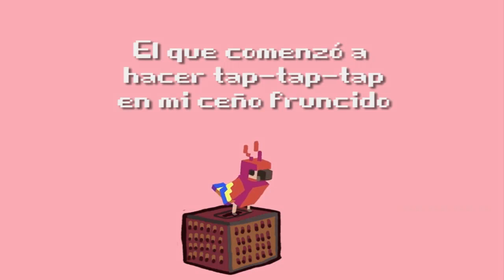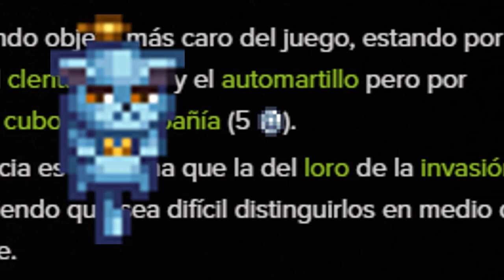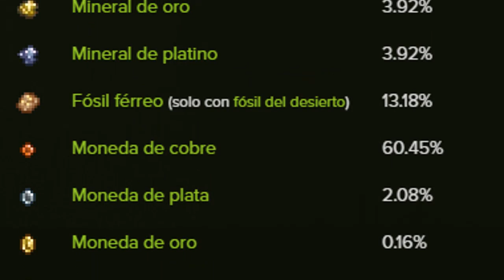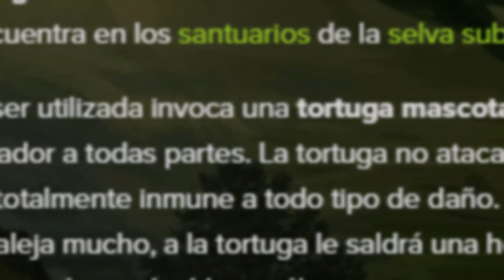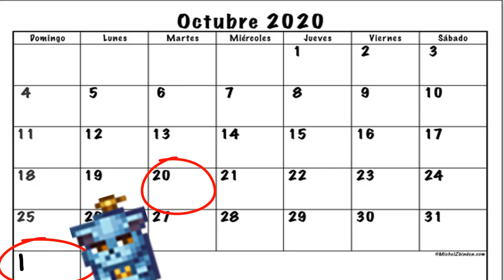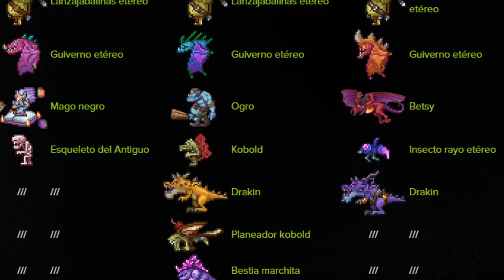TOP 8 LAS MEJORES MASCOTAS EN TERRARIA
Hey que tal chicos, bueno un super vídeo  de top, ya que les gusto bastante el pasado y le den el mismo amor a este, la verdad tuve seeerios problemas con este video, decompuso mi compu, perdí el archivo, en fin tarde como 30hrs de trabajo y la verdad es un orgullo para mi terminar de hacer este video, se los dejo y espero que le den tanto amor como al pasado ❤